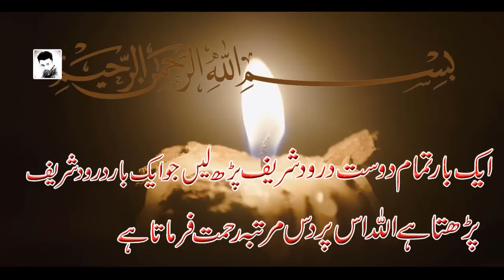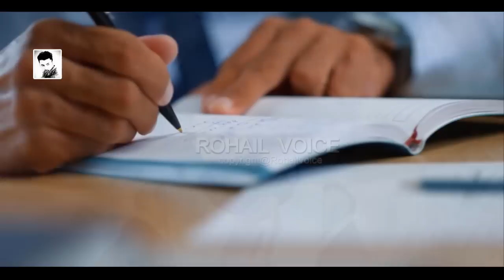Molvi Ki Betian | Urdu Heart Touching Story | Urdu Kahanian | Rohail Voice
a heart touching story of a man and his three daughters